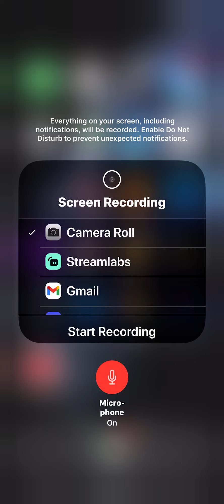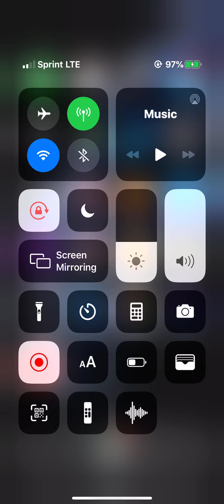Luke chapter 10